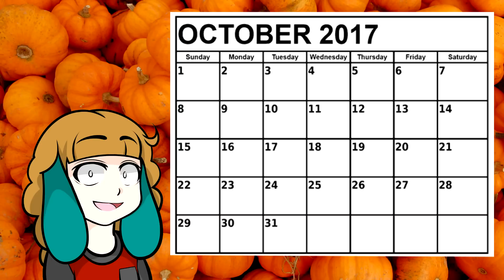Weird FNaF Plushies Review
Well even though Scott wasn't the one that posted this, we did get a bit of a teaser! :

Have fun today!!!

Hope you guys enjoyed this video! :3
DeviantArt: